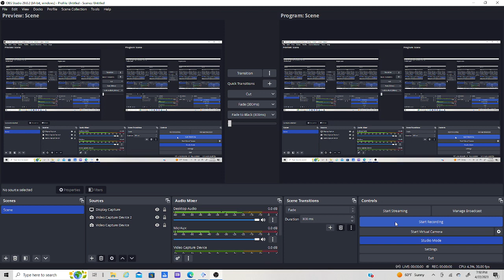LEGO Star Wars The Video Game Part 4 Mos Espa Pod Race